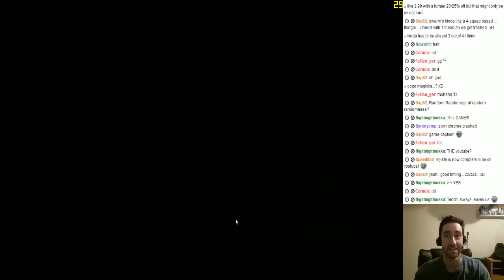Let's Stream Don't Starve #9: Adventure!!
Now let's just hope I don't die in some stupid, mundane way...

if you ever want to chat or ask me a question. :D